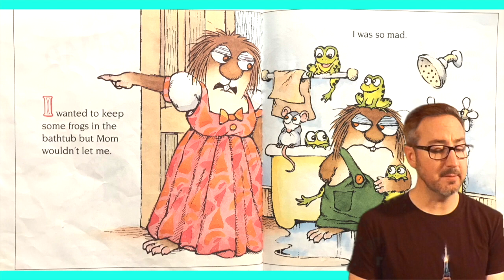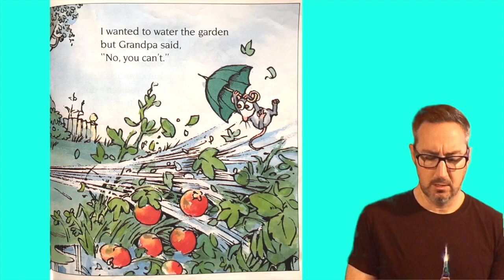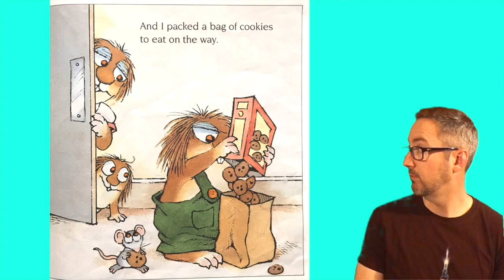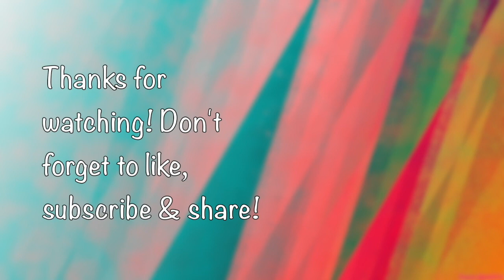I WAS SO MAD by Mercer Mayer | Story Time Pals read to children | Kids Books Read Aloud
BestKidsBooks I Was So Mad by author/illustrator Mercer Mayer, KidsBooksReadAloud by your pal Vernon!

Publisher :  Random House Books for Young Readers; 1 edition (November 1, 2000)

Read along with this expressive book full of adorable grumbles and a heartwarming ending- support the creators by buying it here on Amazon!

It's time to join your pal Vernon for another adorable Mercer Mayer classic! Little Critter is having quite the grumpy day in this funny, heartwarming book. Whether he’s cranky on the slide or stubborn in the sandbox, both parents and children alike will relate to this beloved story. Join in with Vernon for a fun, sensitive way to teach children about their emotions! Enjoy "I WAS SO MAD" by Mercer Mayer!